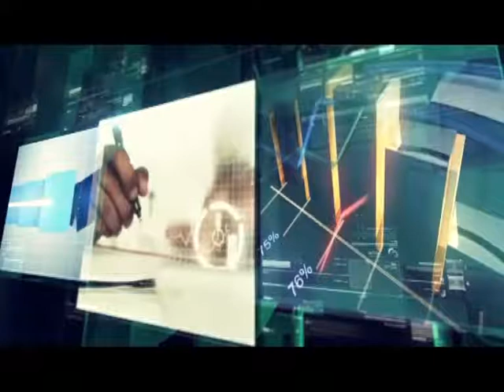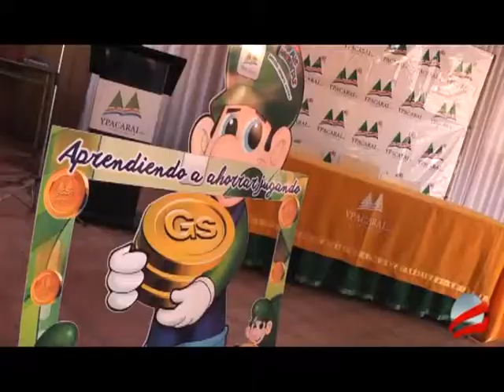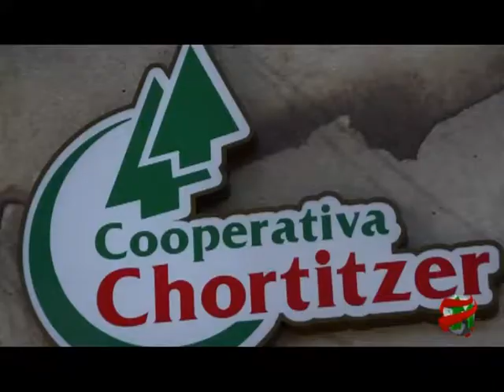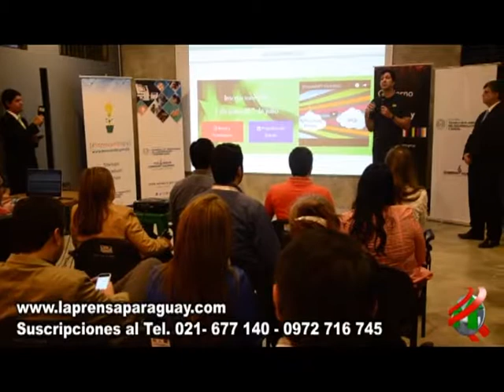COMPACTO ECONOMICO Martes 11 de Julio de 2017 826